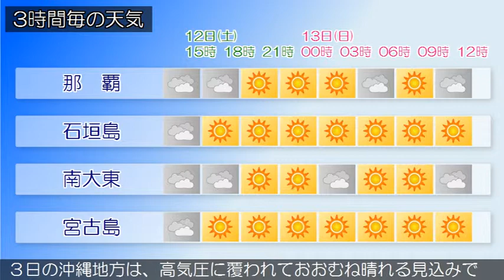2018/05/12 沖縄地方の天気予報 昼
沖縄本島地方は、気圧の谷の影響で曇りや雨の天気となっており、大東島地方は、雲のすき間で晴れています。先島諸島は、高気圧に覆われて晴れています。１２日は、沖縄本島地方や大東島地方は、気圧の谷の影響で曇り、所により一時雨が降る見込みです。先島諸島は、高気圧に覆われて晴れるでしょう。１３日の沖縄地方は、高気圧に覆われておおむね晴れる見込みです。